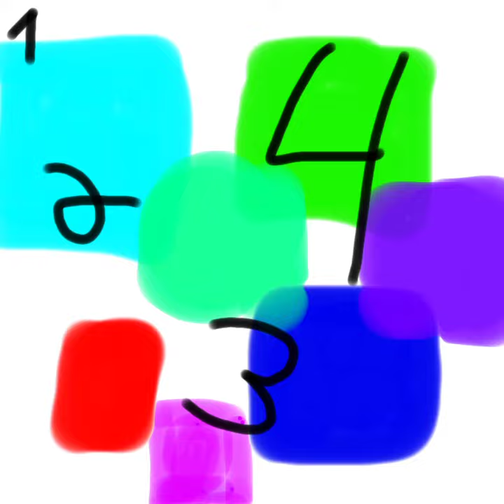CYCLONE - 59I3RJ=3WIHF (Official audio)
®CYCLONE

59I3RJ=3WIHF